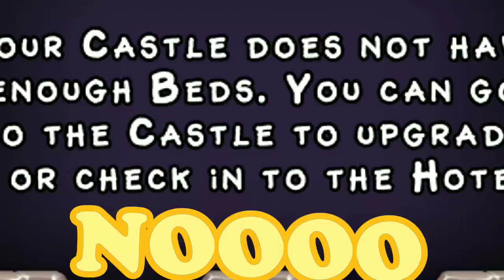ADORABLE! (New Seasonal) || My Singing Monsters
I love Viveine so much! what do you think?